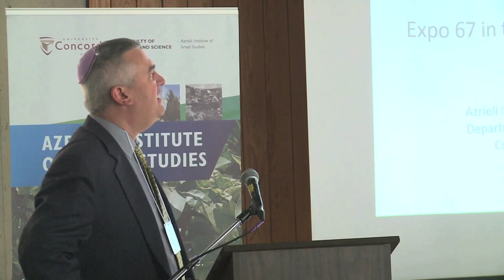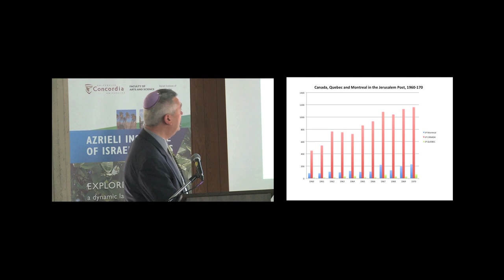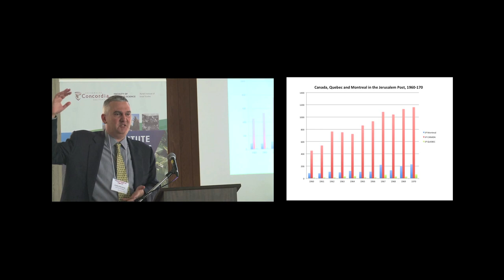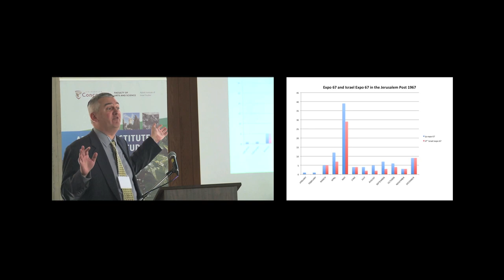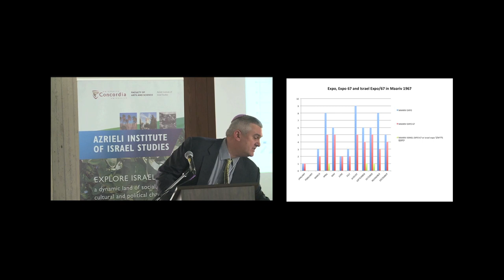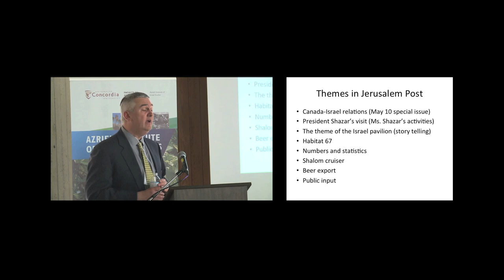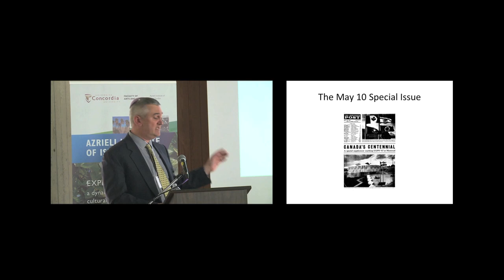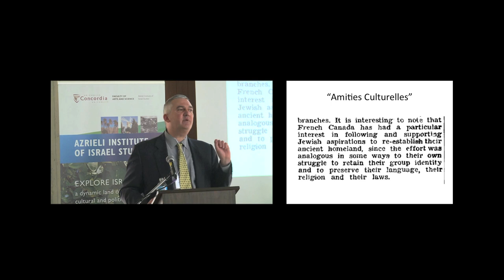Expo 67 in the Israeli and the Jewish Press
The Azrieli Institute of Israel Studies held a two day conference on the Faces of Israel at Expo 67 (May 23 & 24, 2017). Dr. Csaba Nikolenyi, the Director of the Institute, presented Expo 67 in the Israeli and the Jewish Press.